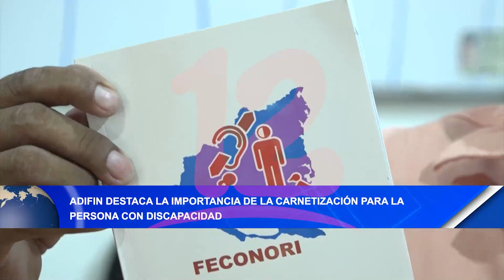Carnetización para personas con discapacidad.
ADIFIN destaca la importancia de la carnetización para las personas con discapacidad.